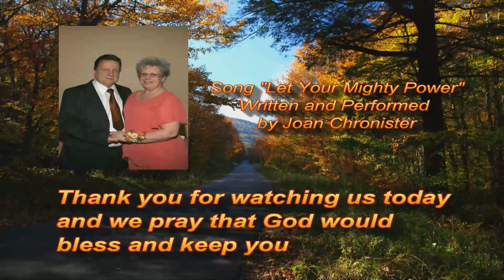Chronister 070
Description